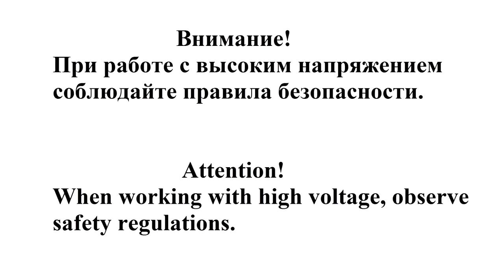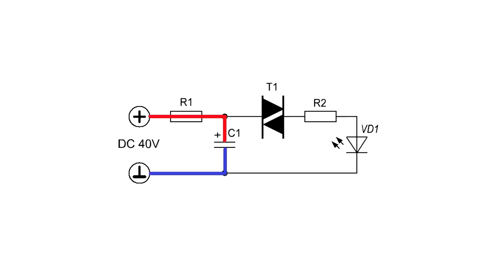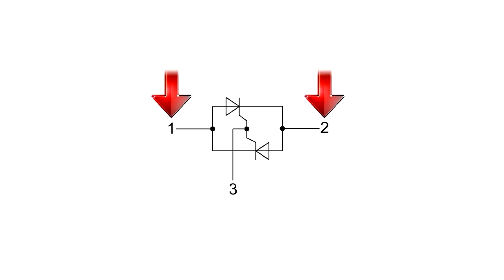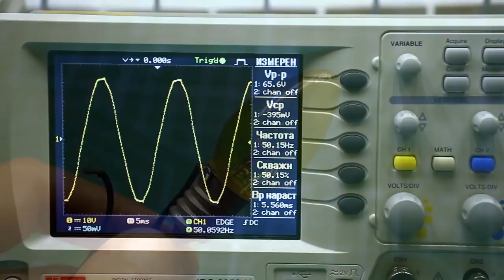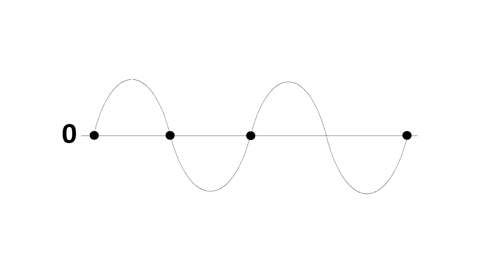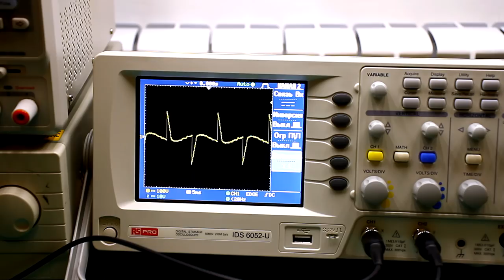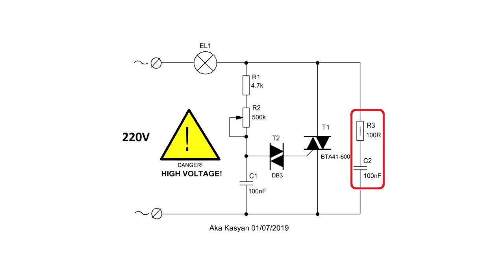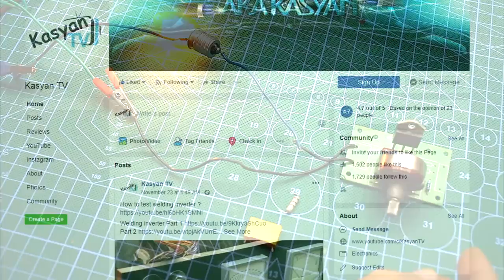Dimmer - How it works?